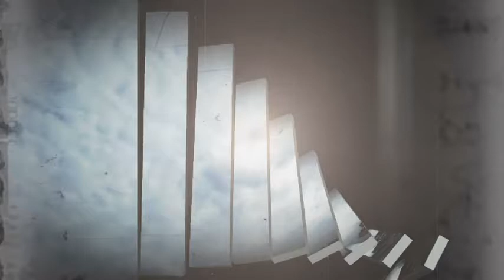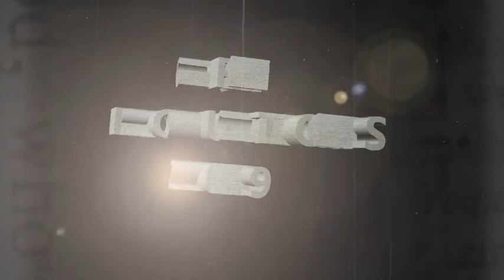natural environs, may 2019, ch 4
GRN MUSIC - A non-profit resource for lovers of music and video.